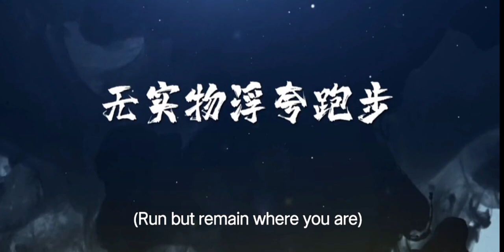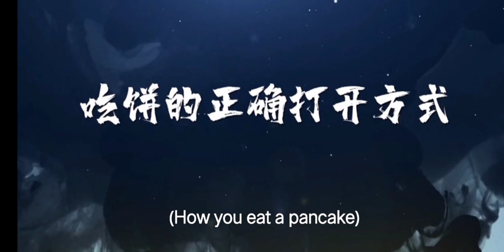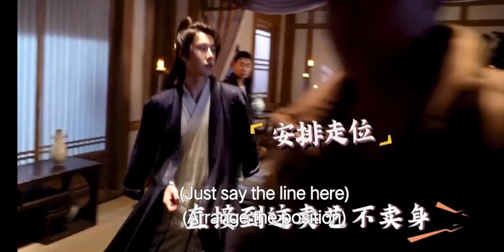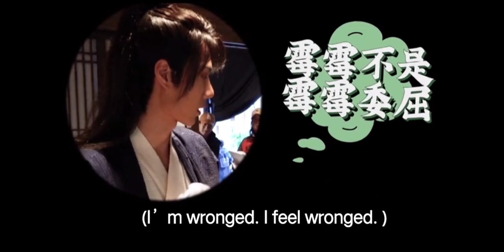Bts: The legend of fei behind the scene zhou fei ❤️ xie yun [zhao liying & wang yibo]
follow us；

Cute Love Story Recommended;

A PopStar and the Top Student Sweet + Cute Love story; their love story began with the online game

legend of fei sweet love story zhou fei ❤️ xie yun [Zhao Liying & Wang Yibo]